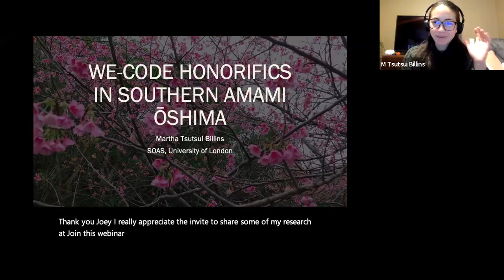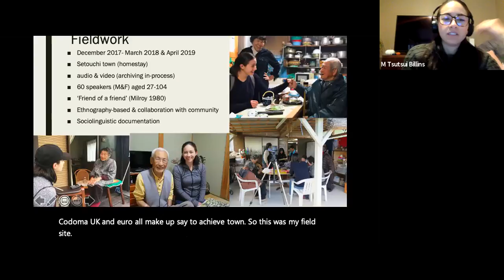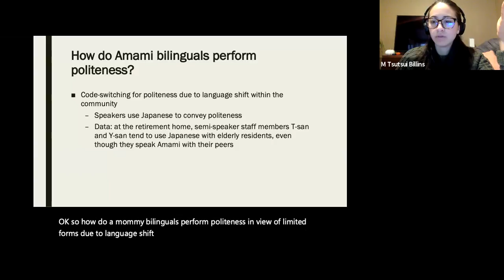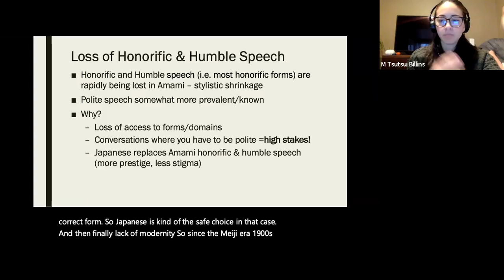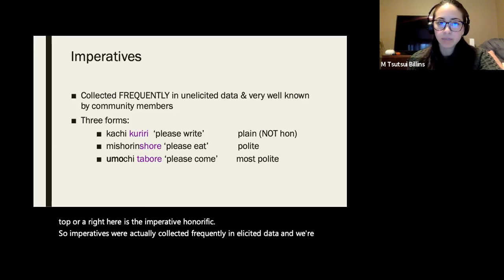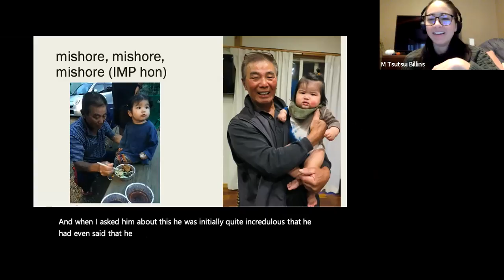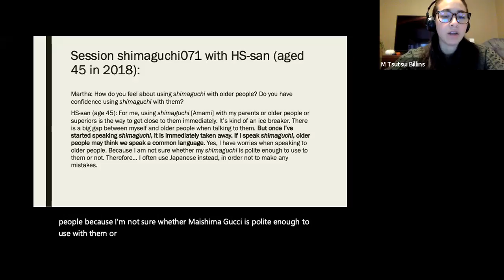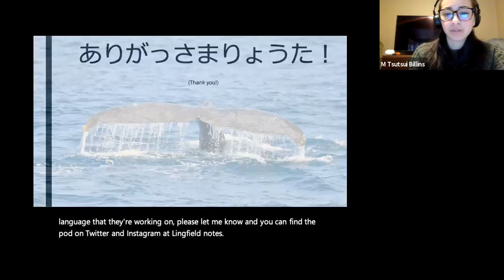We-code Honorifics in Southern Amami Ōshima (Tsutsui Billins) | SOAS University of London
We-code honorifics in Southern Amami Ōshima
24 November 2021

Martha Tsutsui Billins (SOAS University of London)

Abstract: This talk presents findings on honorifics in Southern Amami Ōshima, an endangered Ryukyuan language. Through fieldwork, this project explored bilingual Amami speakers’ language choices for expressing politeness in light of limited Amami honorific forms by collecting data from speakers in a range of different communicative events where honorifics would be expected. While Amami is no longer the unmarked code for politeness and deference, community members, including token speakers, still use Amami honorifics in day-to-day communication. Findings demonstrate that Amami speakers today draw on honorifics most commonly in the form of lexical touchstones, which they use as part of a we-code to index familiarity, intimacy, and localness. In this talk, I will focus on the functions and indexes of remaining Amami honorifics in the endangered language situation to which Amami belongs.

DOI: 10.5281/zenodo.5725769